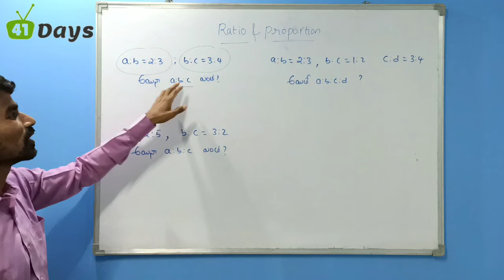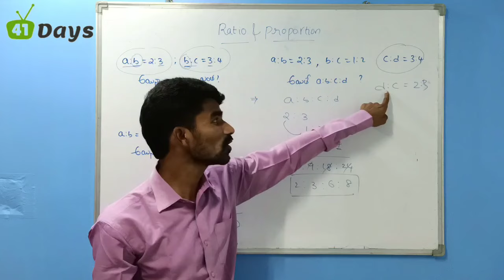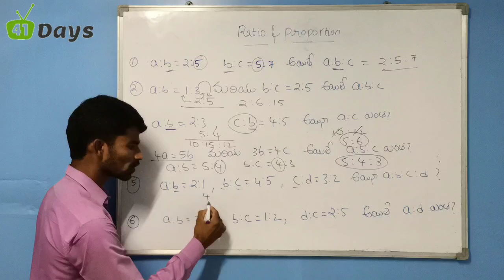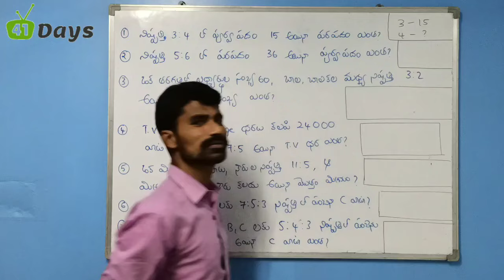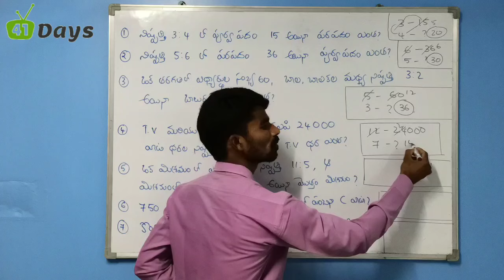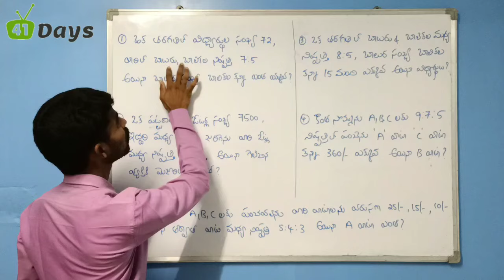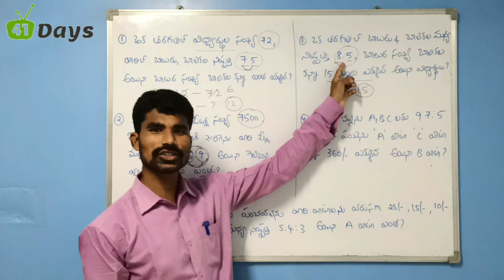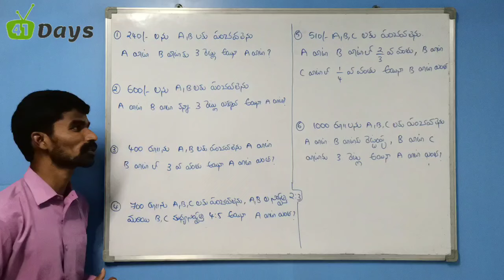Arithmetic | class - 02 | Ratio and Proportions -2 in telugu